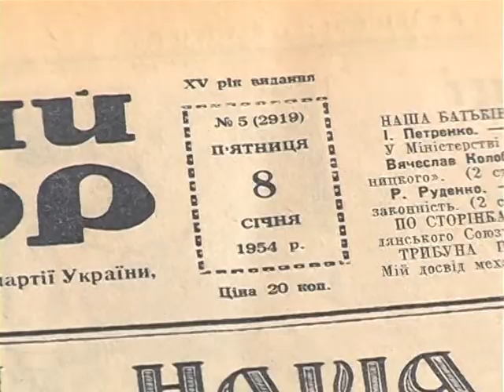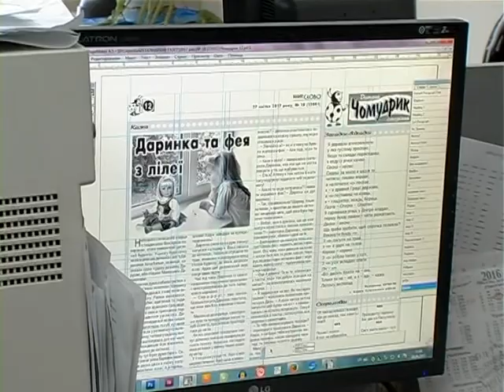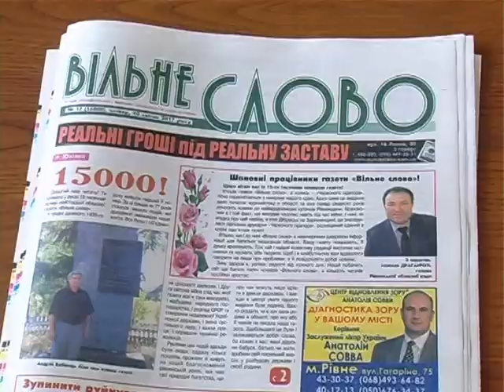15000 випуск газети "Вільне слово" - вітаємо ювілярів!